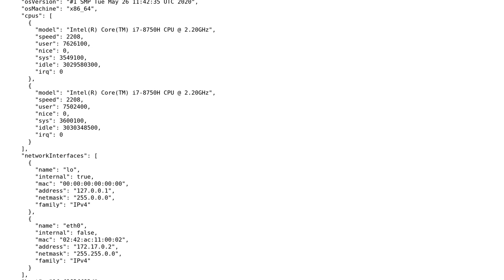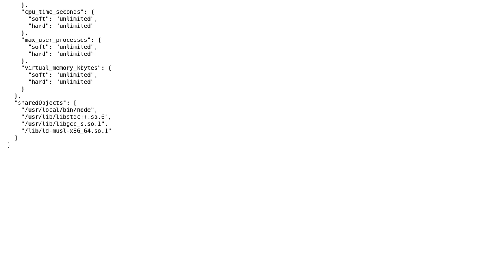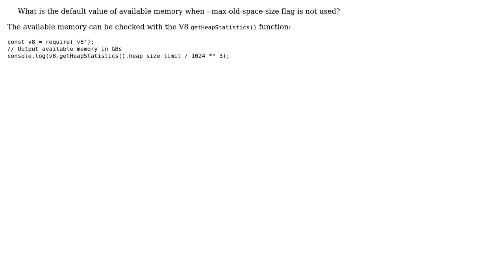What is the default value of available memory when `--max-old-space-size` flag is not used?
With thanks & praise to God, and with thanks to the many people who have made this project possible! | Content (except music & images) licensed under CC BY-SA | Music | Images & others | With thanks to user Samuli Asmala user mshipov user jmrk and the Stack Exchange Network Trademarks are property of their respective owners. You are responsible for your own actions.